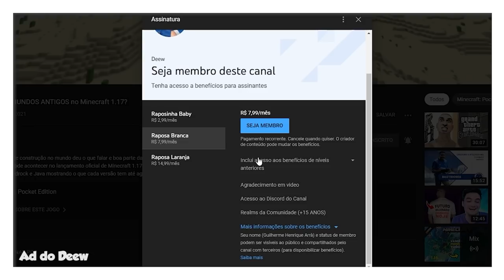7 Coisas Extremamente Raras no Minecraft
🖖 Veja as coisas extremamente raras no Minecraft que você não tem noção de ser rara, até saber!

Forte abraço!

👉 Computador
Windows 10
32GB de RAM
Mouse Cobra